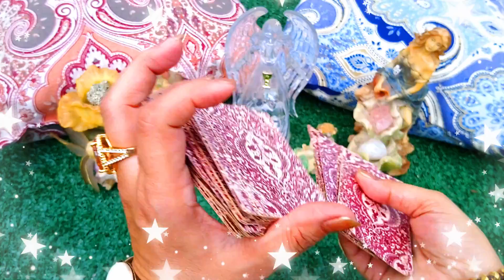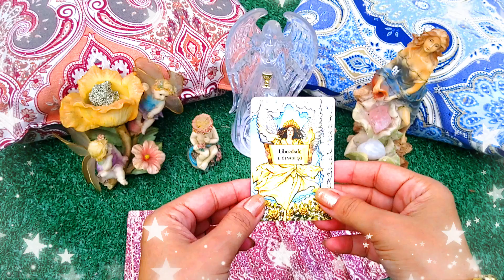MENSAGEM DE BOM DIA COM OS ANJOS